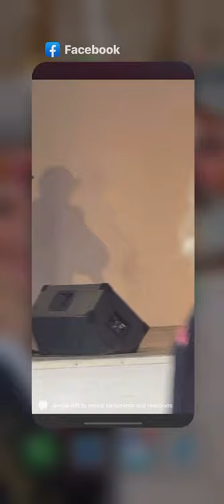Miss Czech-Slovak US Talent - Addie Hejl 8/8/2021 Wilber, NE